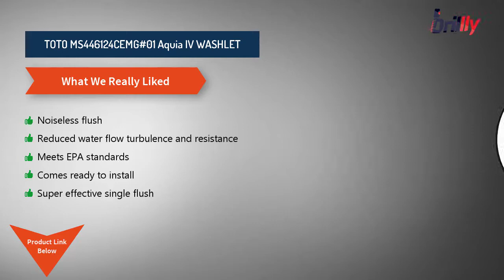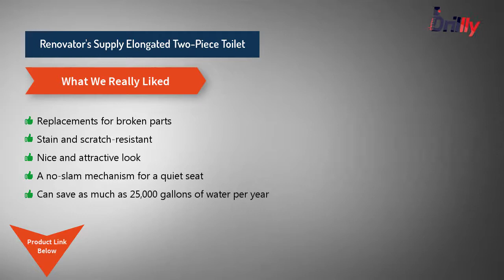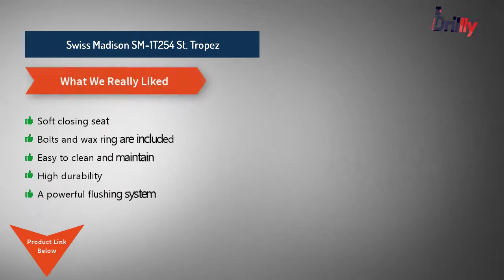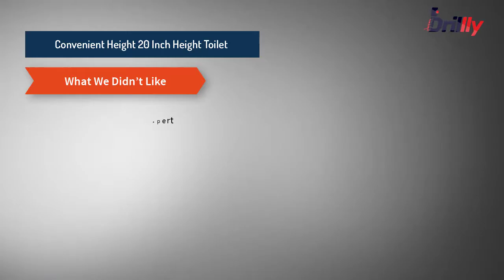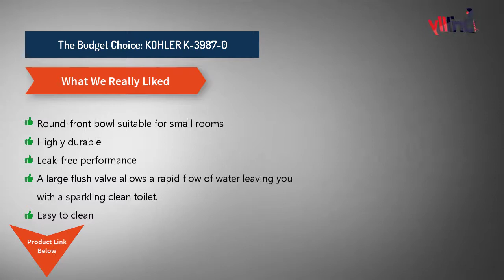Top 10 Best Dual Flush Toilets | Reviewed by Pros Updated 2020 | Toiletsguide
Looking for a Dual Flush Toilet ? Don't know which one to get? Toiletsguide’s experts reviewed a number of Dual Flush Toilets in today’s market to find the best! Here comes our Top 10 Product list and buyers guide. Check it out...

Use the comments section below to share your experience with us. We’ll be happy to hear from you!